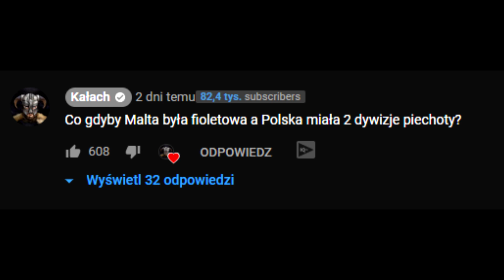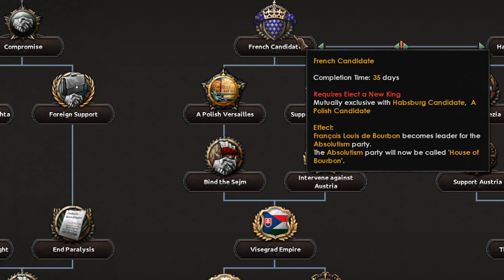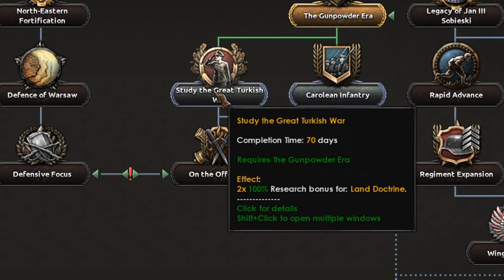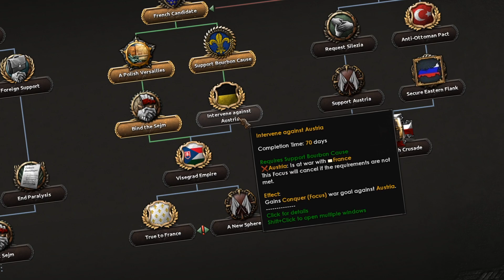CO GDYBY NIE DOSZŁO DO ROZBIORÓW POLSKI?